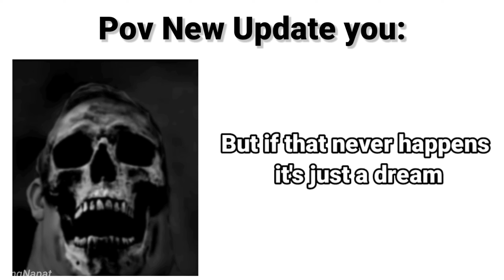Mr Incredible Becoming Canny (Modern Warship Edition) Pov: New Update You Have:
I made this video just for fun only, please don't think in other way

Oh one thing, did you guy found the Easter Egg? it's in the video 🤭

วีดีโอนี้ทำขึ้นเพื่อความสนุกเท่านั้น ห้ามคิดเป็นอย่างอื่น

 เพลิดเพลินไปกับวิดีโอ...

 อ้อ อย่างหนึ่ง มีใครหา Easter Eggเจอไหม  อยู่ในวิดีโอ 🤭